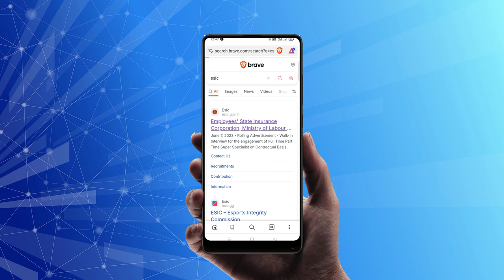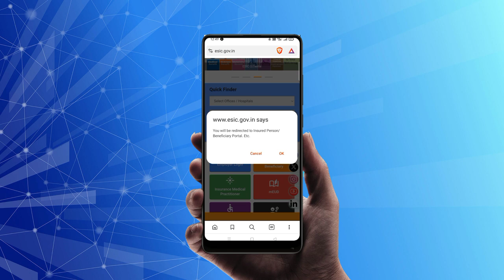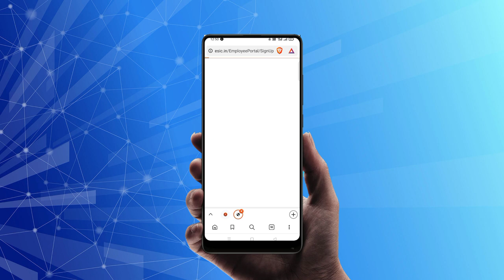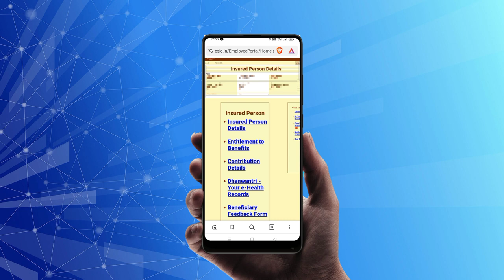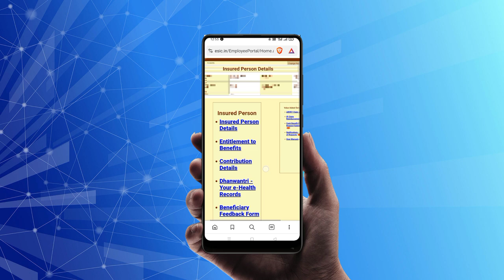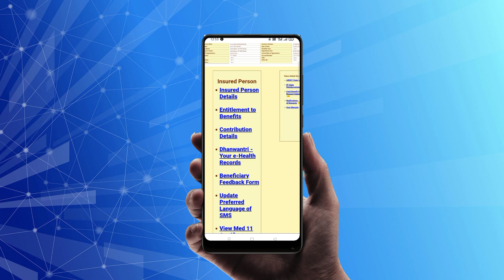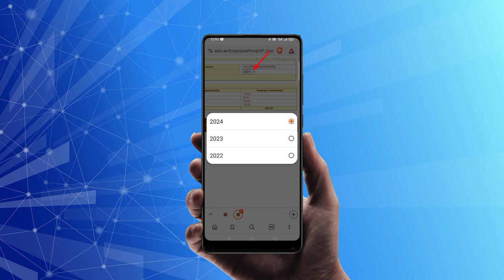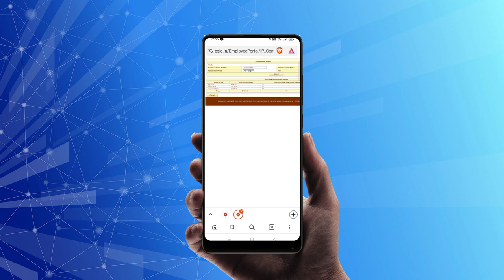HOW TO KNOW MONTHLY ESI CONTRIBUTION || ESI MONTHLY CONTRIBUTION HISTORY || ESIC 2024